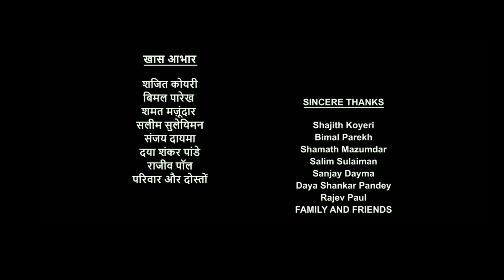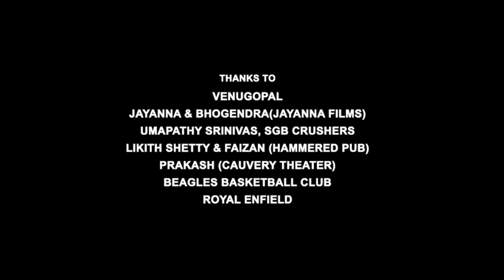Sanju Full Movie | Ranbir Kapoor | Sonam Kapoor | Vicky Kaushal |Anushka Sharma | Review & Facts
Sanju Full Movie HD | Ranbir Kapoor | Sonam Kapoor | Vicky Kaushal |Anushka Sharma | Review & Facts